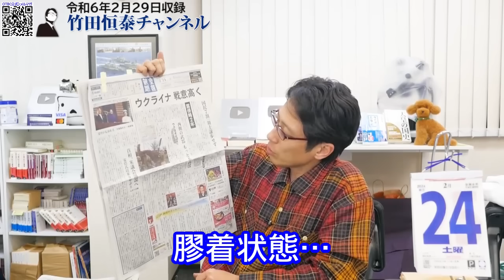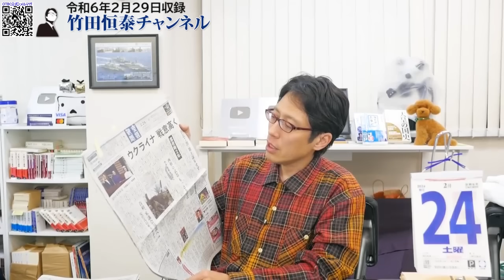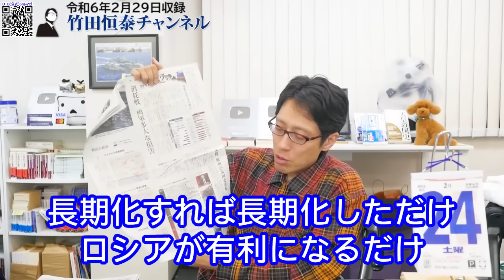習近平の教育上良くない！ 力による現状変更、プーチンの野望を打ち砕かなくてはいけない理由｜竹田恒泰チャンネル2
竹田恒泰
作家

▼▼▼関連ページ▼▼▼